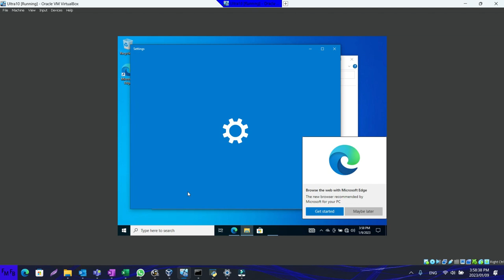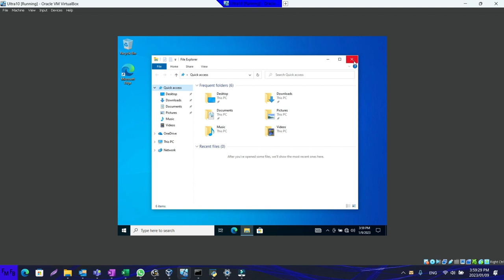El mejor windows 10 personalizado